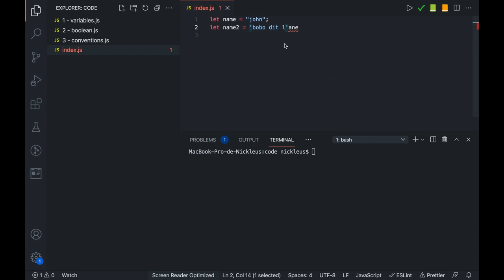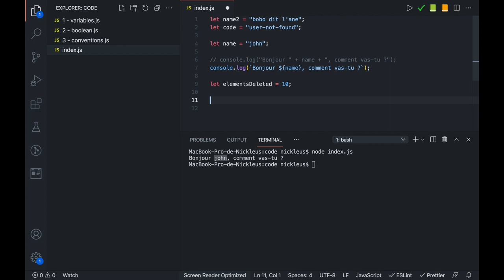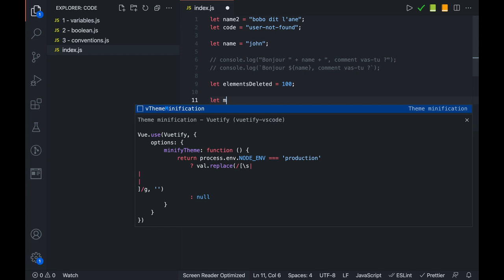NodeJS : Manipuler des chaines des caractères